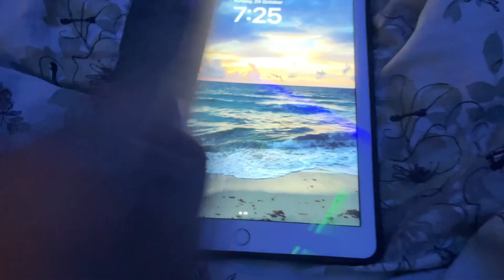A day in our life🦥 || Priyanshi’s runway 💟|| *dinner at 12:00 am*🥲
Namaste 🙏